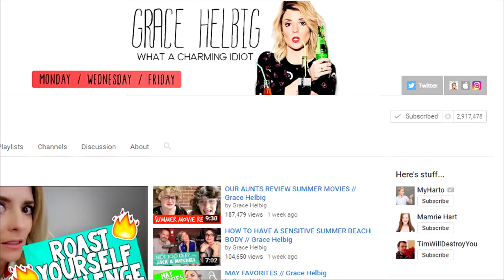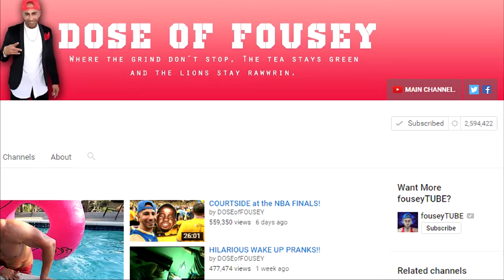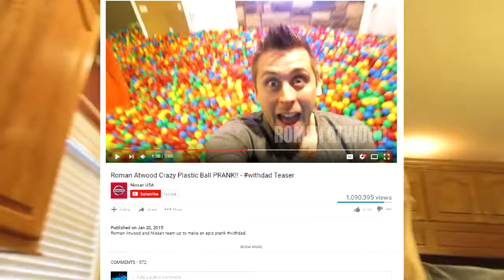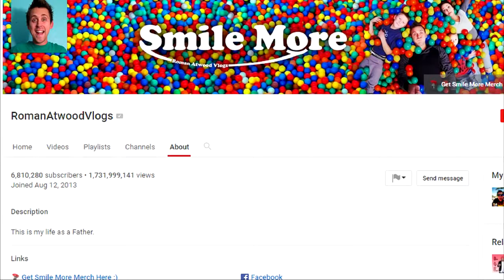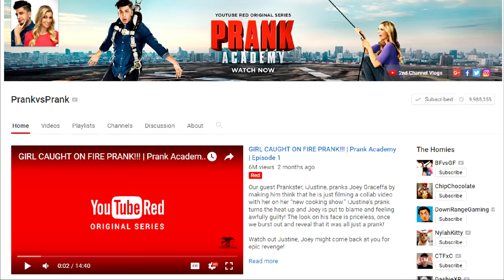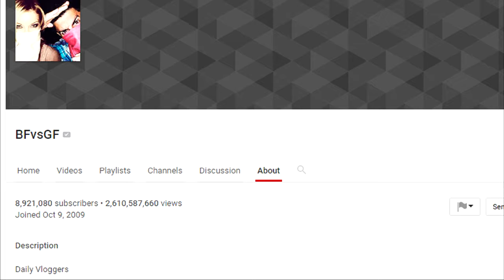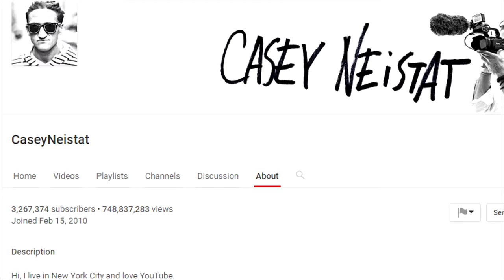BEST VLOG - MOST ENTERTAINING YOUTUBE VLOGGERS Top 5 NEW #2017